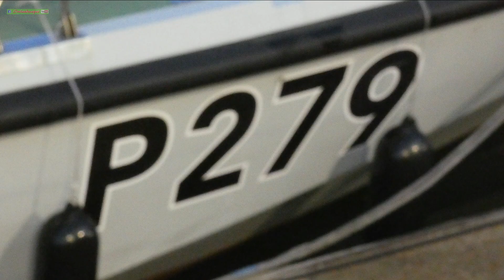HMS Blazer Fast Patrol Boat at Belfast Harbour (info film with N Irish scenery)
When a military vessel arrives at  the local harbour, there's always that curiosity about it's performance, crew  and capabilities.   This high speed patrol boat, built by Watercraft Marine beginning 1985, is no exception.
The last couple of years have seen an increase in UK / US / NATO ships sailing past or docking along these shores and we aim to provide coverage of their presence, with additional information, when possible.
Ship identification for those that follow vessels online:
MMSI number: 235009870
Callsign: GAAU
More Irelandscapes films on Navy vessels: